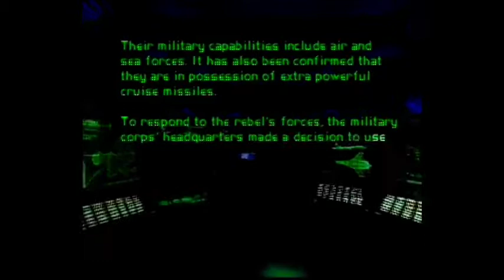Ace combat 2 Gameplay ps1 HD